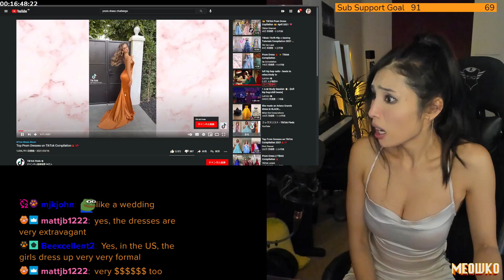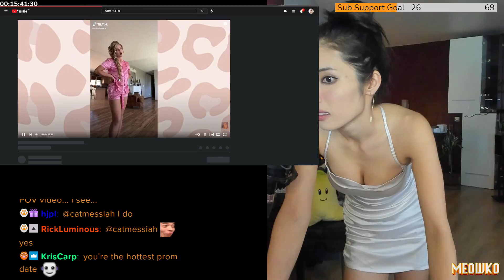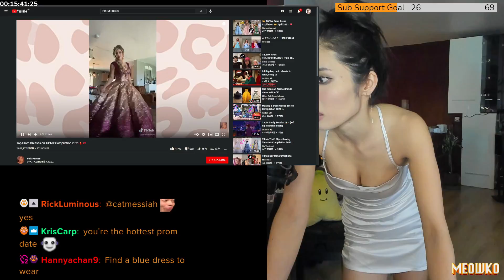Meowko Stream 2021 - 07 - 30 (2/6)